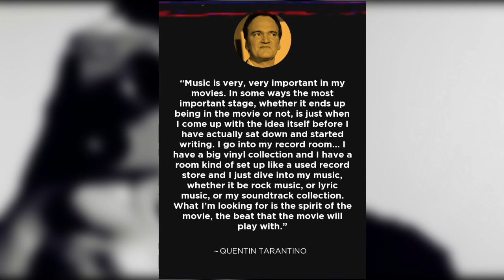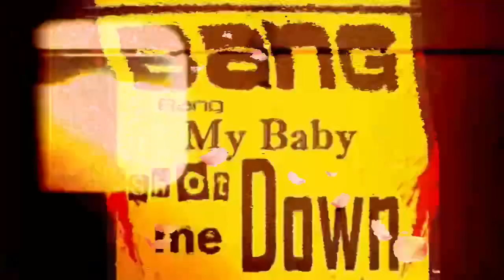Quentin Tarantino talks about his record room and why music inspires the opening scenes to his films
Filmmaker and director Quentin Tarantino Has been collecting music and beats on vinyl since the 60’s.  Now a successful movie and film director, he shares a little bit about his creative process. Quentin talks about the personal record room he built in his house which inspires several scenes to his off beat movie classics.